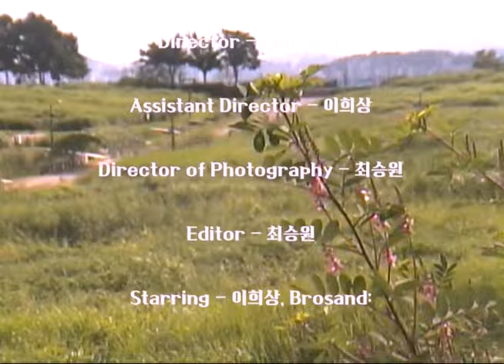[MV] 이희상 (LEEHEESANG), 브로산디 (Brosand:) - Daydreaming / Official Visualizer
이희상 (LEEHEESANG), 브로산디 (Brosand:) ​- Daydreaming ​/ Official Visualizer